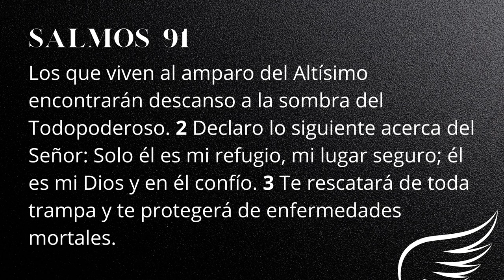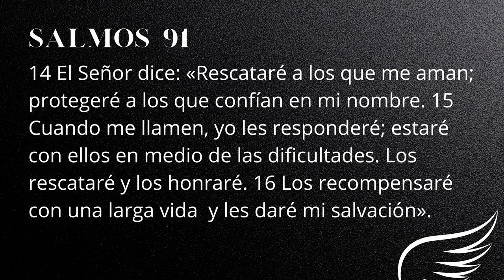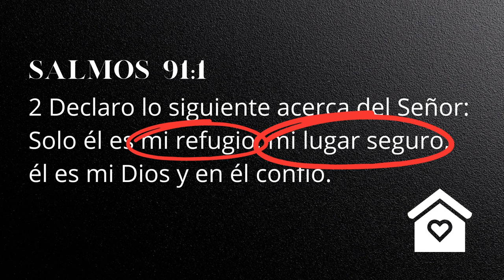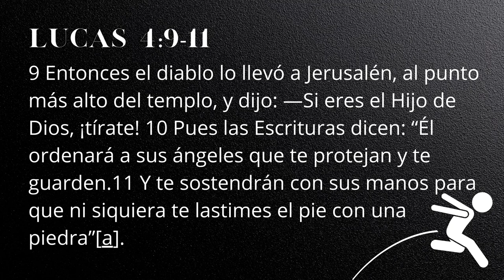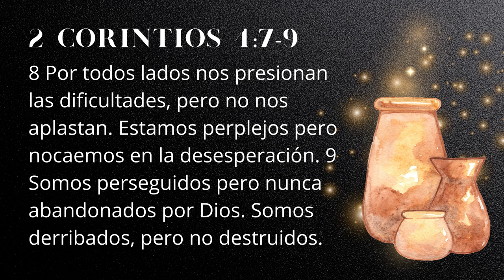Bajo sus alas - Marta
En el mensaje de esta semana exploramos el significado de buscar refugio "Bajo Sus Alas".
Basándonos en el Salmo 91, reflexionamos sobre nuestra vulnerabilidad en un mundo lleno de incertidumbre, desafíos y miedo. A través de ejemplos y enseñanzas bíblicas, descubrirás cómo encontrar protección y descanso bajo la cobertura del Altísimo.

¿Intentarás enfrentarlo todo con tus propias fuerzas, o buscarás la fortaleza y guía que solo Dios puede ofrecer? Este es un llamado a dejar de confiar en nosotros mismos y a encontrar seguridad en el Señor, quien nunca nos abandona.